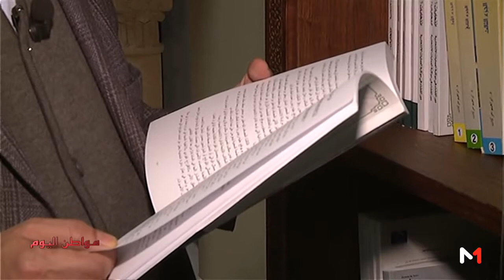روبورتاج "مواطن اليوم" .. مسار الحوار الاجتماعي وتفاعلاته